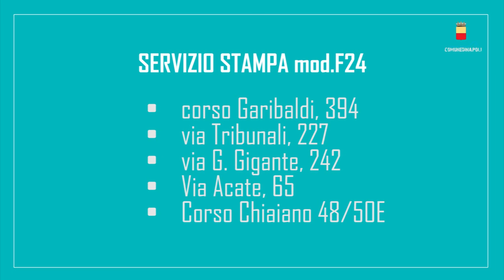Scadenza TARI: prima rata ottobre 2015